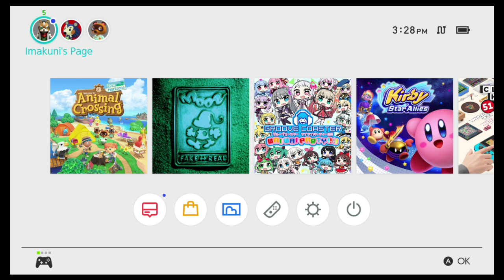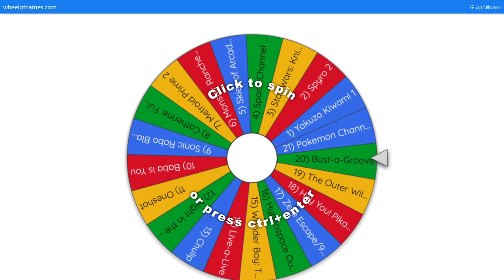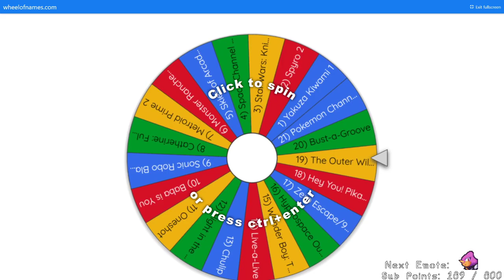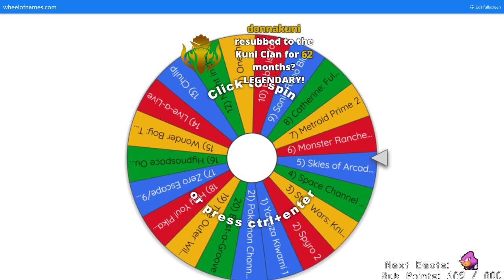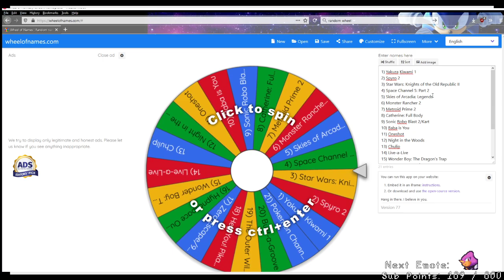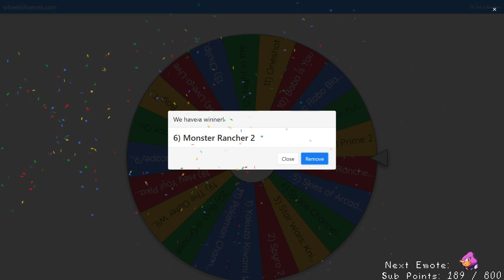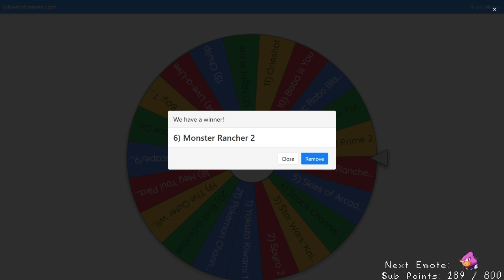[Vinesauce] Imakuni - moon: Remix RPG Adventure (Part 1)